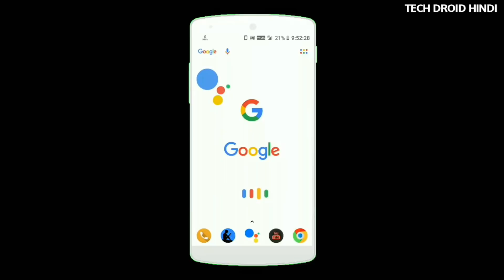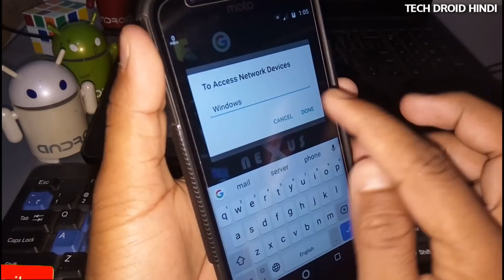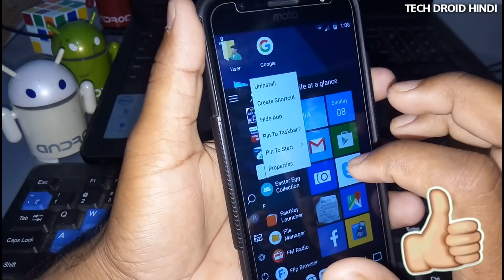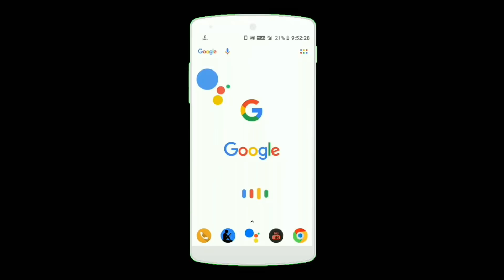Update Your Any Mobile In Computer Version || Bring Same Feature Like Computer || Best Trick Ever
Update Your Android In Computer, Install Windows In Android Phone,Dosto Umeed Hai Aapko Yeh Video Jarur Pasand Aaya Hoga Share Kare Sabhi Ke Sath Thank You Brother :)

1. Camera - Nikon Coolpix B500
2. Normal Microphone 450rs
3.Simplex 1200 Tripod (1500rs)
4.Laptop 16GB RAM, 2TB HDD